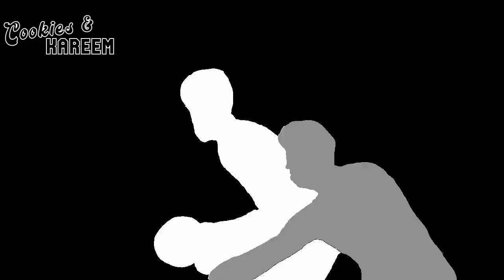Bobby Portis Highlights | Bucks vs. Jazz | 17th Dec 2022